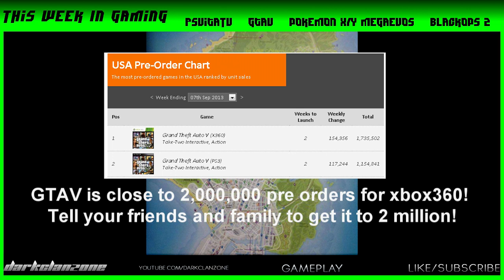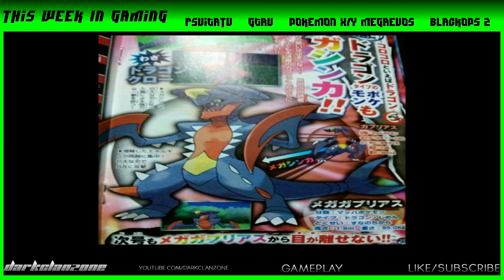This Week in Gaming | PSVita TV GTAV Pokemon BO2 News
What do you think of the VitaTV? Are you getting Ghosts? Comment
Skype: darkphysicx
ignore tags black ops 2 black ops cod call of duty cod2 mw3 mw2 modern warfare future warfare bo2 blops blops2 gameplay multiplayer tgn network tgn partner pvp ghost commentary codcast emblems dcz dark darkclanzone smg assault rifle sniper lmg shotgun perks killstreaks scorestreaks uav cuav new bo2 multiplayer online gameplay call of duty "black ops 2" commentary xbox ps3 pc gaming gmod cs go x1 xboxone ghosts multiplayer reveal blitz xbone vs ps4 psvita tv gtav pokemon x and y mega evolutions mega charizard bo2 free on steam pokemon x/y pokemon x y mewtwo x mega garchomp los santos blaine county